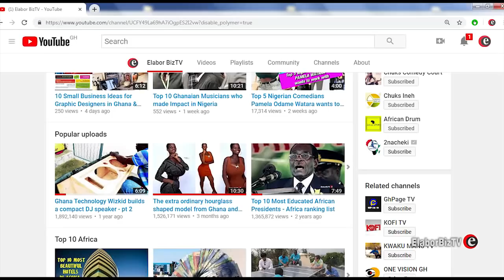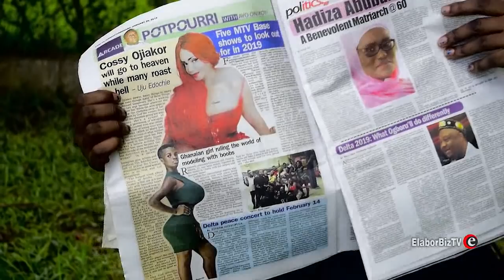Pamela Watara and Cossy Meets Inside Nigerian Vanguard Newspaper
Pamela Watara and Cossy Ojiako are two beautiful ladies who are outstanding in their countries - Ghana and Nigeria respectively. They have many things in common, both have a unique physique, they are both into acting, dancing as video vixen and whats more, people now talk about them as though they are now pitched in a competition of sort. On this video we bring you Pamela's opinion of Cossy after the duo were featured in the Nigerian Vanguard Newspaper. Happy viewing.